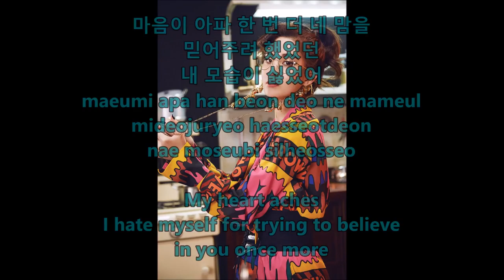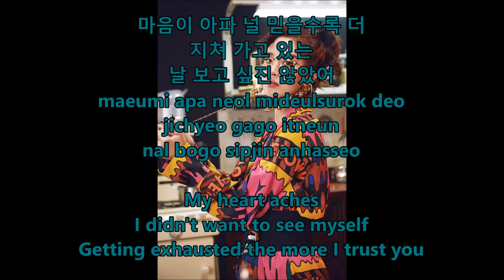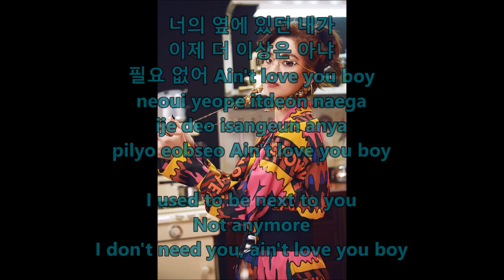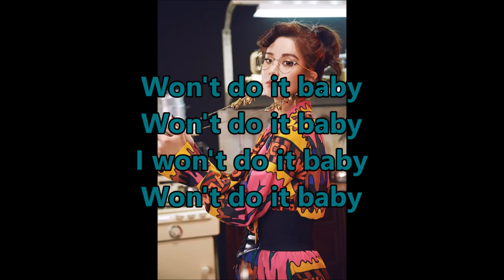Seohyun (서현) - Lonely Love (혼자 하는 사랑) - Hangul, Romaja and English Lyrics